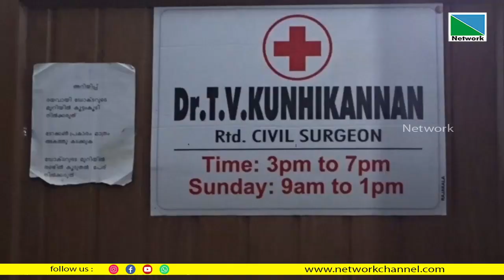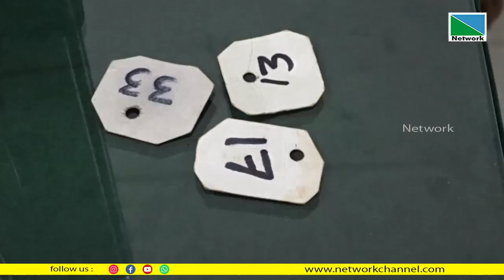ആതുര സേവന രംഗത്ത് സ്തുത്യര്‍ഹമായ സേവനം നടത്തുകയാണ് കാങ്കോലിലെ ജനകീയ ഡോക്ടരായ ഡോ: കുഞ്ഞികണ്ണന്‍.